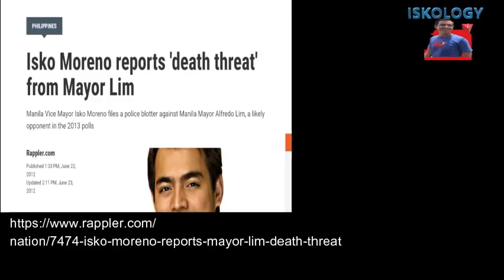ISKOLOGY 123: BAKIT MAGKAIBIGAN NA NGAYON SI YORME AT SI MAYOR LIM | IKAW ANG NEXT PRESIDENT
ISKOLOGY - Study of Isko Moreno Domagoso (YORME)

VIDEO CREDITS :
MAYOR ISKO MORENO FACEBOOK PAGE FOR OPEN GOVERNANCE POLICY FOR PUBLIC INFORMATION.

SOUND CREDITS :
Song: Unknown Brain - Superhero (feat. Chris Linton) [NCS]